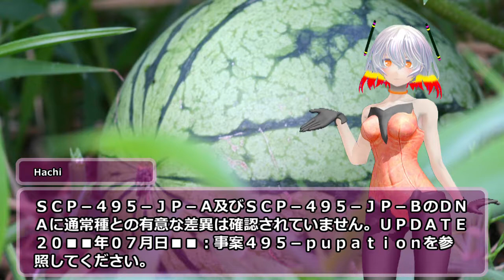SCP-495-JP - カブトムシは畑で採れる！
アイテム番号: SCP-495-JP
オブジェクトクラス: Safe
author: BrRd_Kakeru
VOICE:AquesTalk
素材:nc98902 シナリオ読込型VRoidビューワ HachiViewerPlus